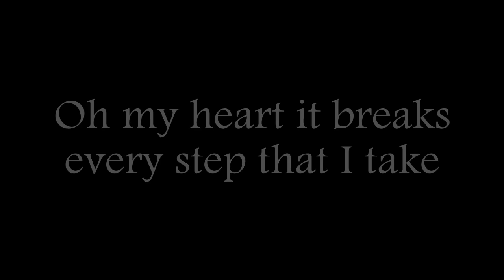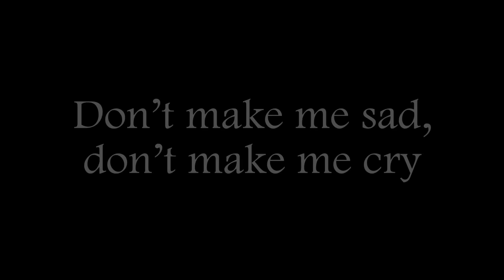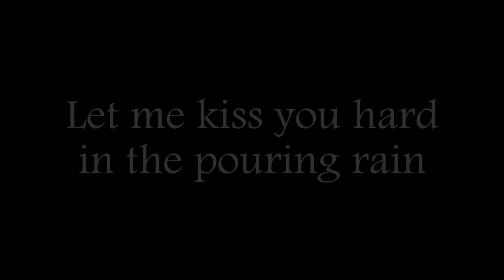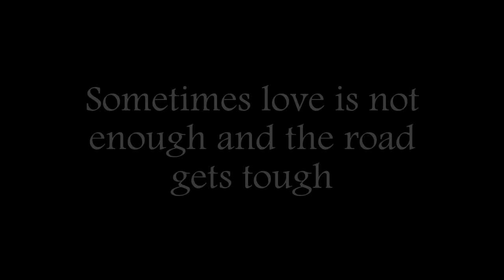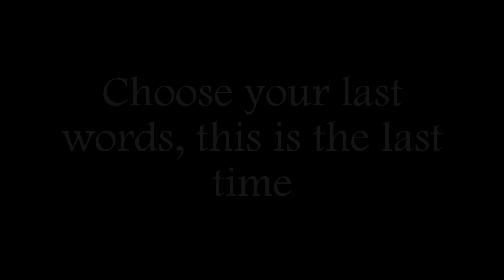Lana Del Rey - Born To Die (HD) Lyrics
What?
Who me?
What?

Take me to the finish line
But I'm hoping at the gates,
They'll tell me that you're mine

I feel so alone on the Friday nights

Sometimes love is not enough and the road gets tough

Come on take a walk on the wild side

Trying to take what I could get
Scared that I couldn't find

Choose your last words,
We were born to die [x3]

Come on and take a walk on the wild side